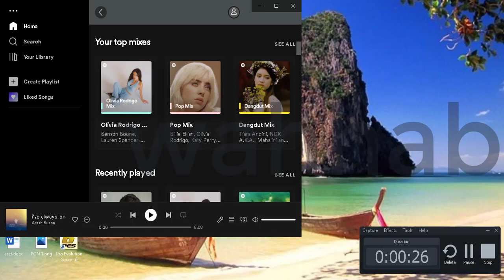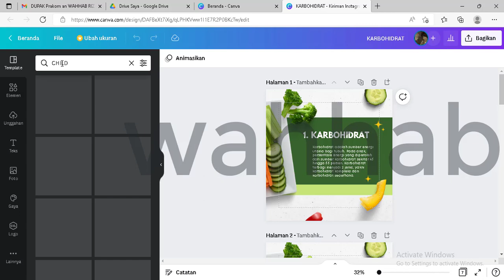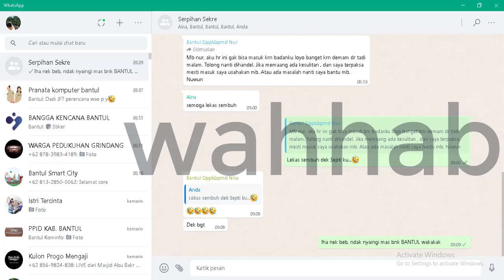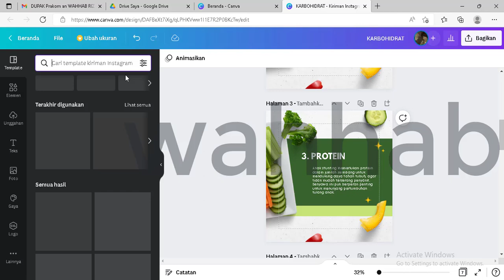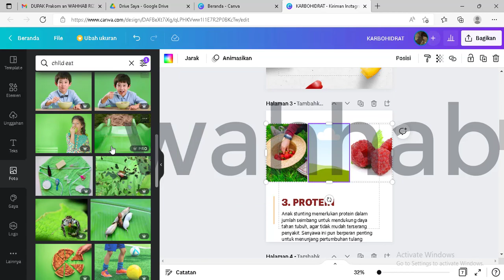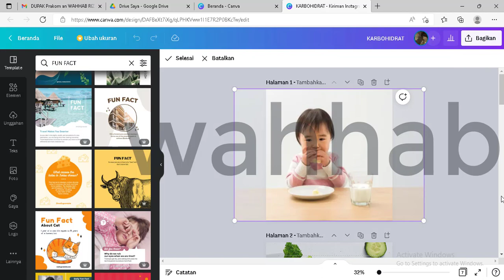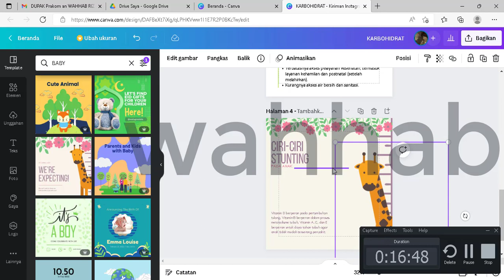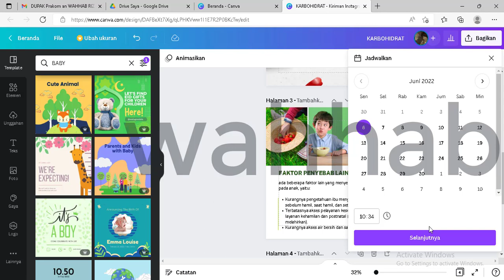ciri dan penyebab stunting pada anak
video ini dibuat sebagai bukti fisik pelaksanaan kegiatan "membuat desain grafis"
prakom : wahhab
tema : ciri dan penyebab stunting pada anak